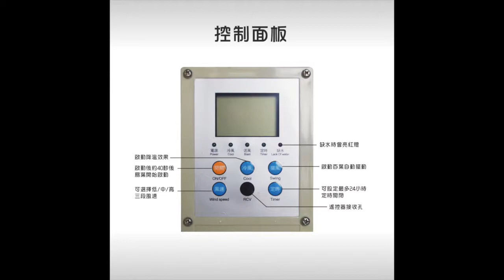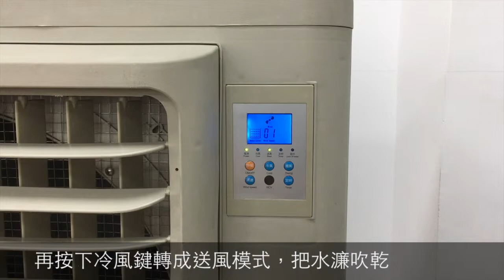⭐️順帆水冷扇⭐️型號ICF-3 簡易操作影片教學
⭐️水冷扇簡易操作 ⭐️

💡當我們使用順帆水冷扇的時候，熱機(打開電源開關)大約等候1分半的時間，之後他會自動開啟冷風開關，我們不需要去按冷風按鈕。

💡記得小編第一次使用水冷扇，打開開關發現 咦?怎麼沒動靜，按了冷風開關就啟動了。但是，這樣子的方式其實是把冷風鍵關掉，等於只剩下電風扇的功能喔(就會感受不到涼涼的)。所以請剛開始使用的大大們請不要按錯啦。

💠正確操作: 只要按下開關即可。
熱機等候一分鐘，等機器開始運作，冷風也會自動開啟。

順帆風機的水冷扇型號ICF-3👍
規格:20英吋塑鋼葉片，3段式運轉開關，
電壓110V，功率395W
最大風量6000CMH
水箱60公升
噪音53/58/63分貝
外型尺寸860*490*1400mm
適用面積7-10坪